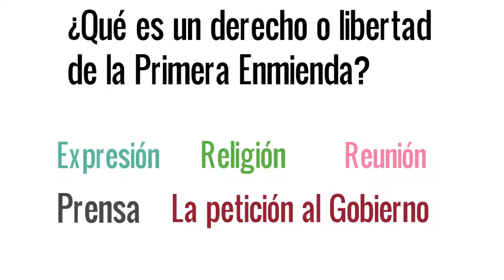6. Spanish - First Amendment